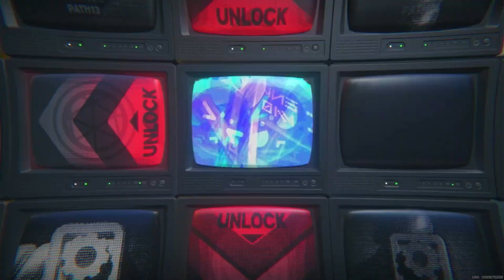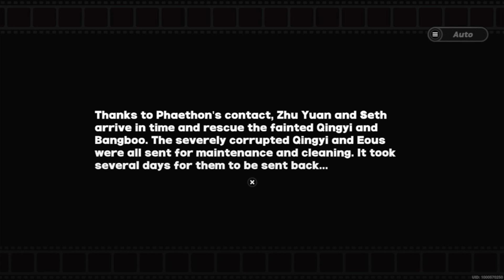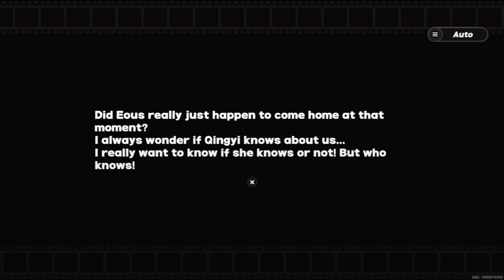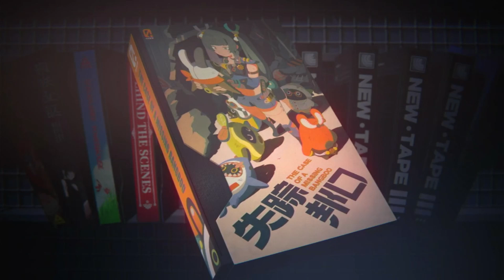Qingyi Episode (Days of SummerTube Day53 2024 edition)